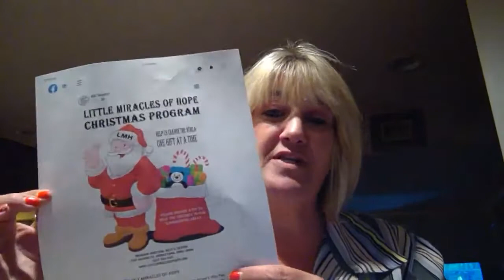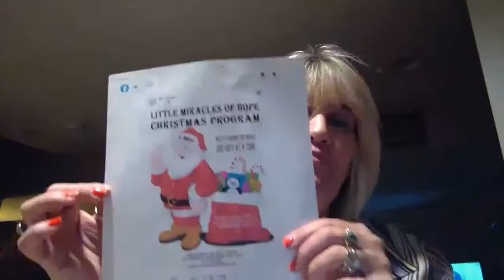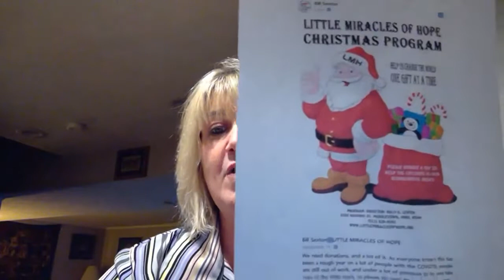Lets show some love and Donate! Help support Little Miracles of Hope!